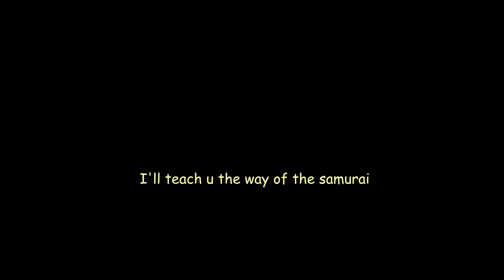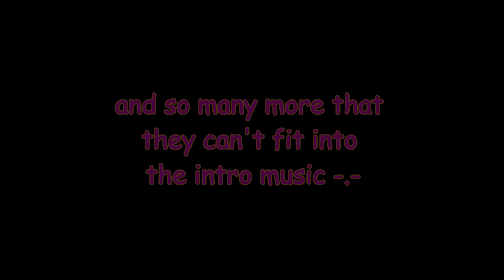Mount & Blade Warband: Random Moments Part 3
The Adventures of Lew the Jew & his friends.

Mod: Mercenaries